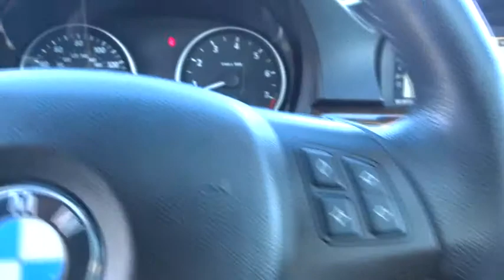2006 BMW 3 Series San Jose, San Francisco, Oakland, Fremont, Sunnyvale, CA 73770A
2006 BMW 3 Series
2006 BMW 3 Series 325i Sedan - Stock#: 73770A - VIN#: WBAVB13576KX44055

Fremont Toyota
5851 Cushing Pkwy

REST EASY! With its Buyback Qualified CARFAX report, you can rest easy with this BMW purchase. KEY FEATURES AND OPTIONS Comes equipped with: Air Conditioning, Rear Air Conditioning.